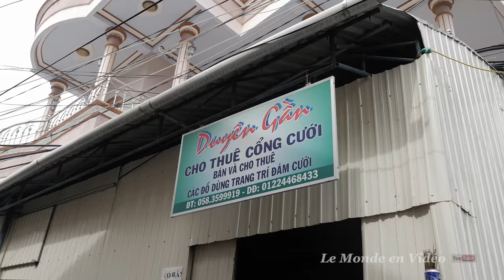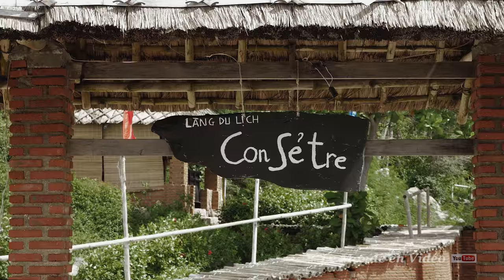Nha Trang city tour , Vietnam